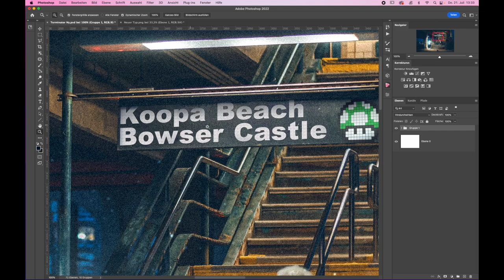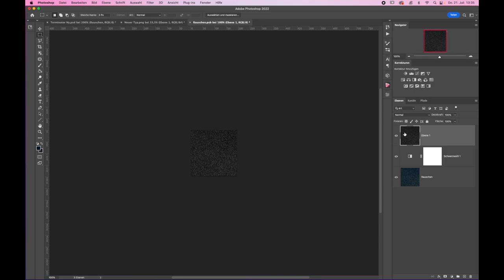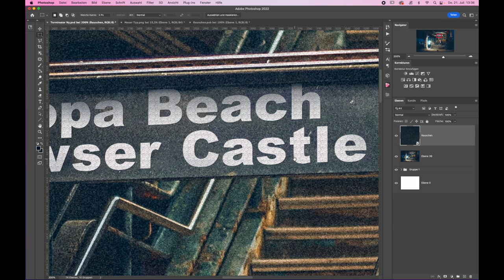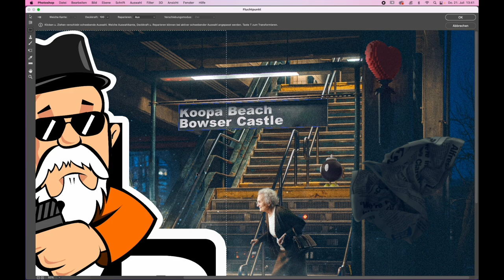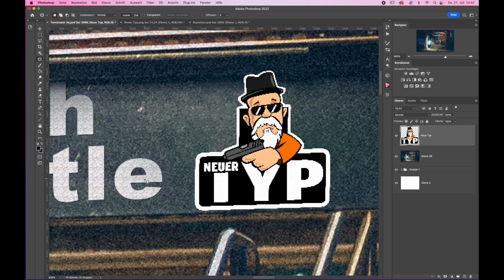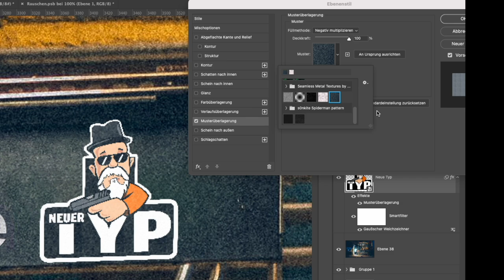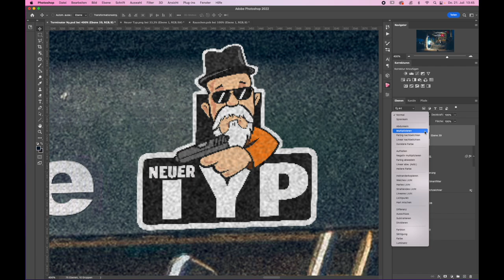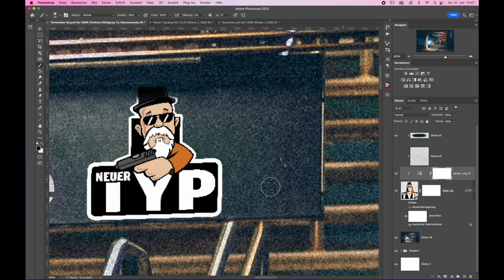Short tip Nr.51 " So nutzt man Körnung und Rauschen in Composings"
Ihr habt ein Bild mit Grundrauschen oder einer saftigen Körnung und wollt neue Elemente einbauen? Das kann schnell etwas unrealistisch wirken, doch genau für solche Probleme stell ich euch heute ein passendes Video online. Ich zeige euch auf einem simplen Weg die Erstellung von Musterrauschen, die später über alle Bereiche eures Photoshopcomopsings gelegt werden können.

In den letzten Tagen sind auch weitere Trainings und Downloads in meinen Online-Shop gekommen. Schau dich um, nutze auch die kostenlosen Produkte und bilde dich in der Bildbearbeitung mit Photoshop weiter!

Du möchtest unsere Arbeit auf YouTube unterstützen? 💶
Werde Kanalmitglied (ab 1,99 € im Monat )

💝 Bock Geschenke zu verschenken ;)

Geschenke für den „Neuer Typ“

Unsere Videos können bezahlte Produktplatzierungen enthalten.

Bei diesem Kanal geht es meistens um Basteln, Bildbearbeitung und 3D-Druck im Bereich Fotografie und Fotostudio, oder schlichtweg verrückten Bastelsachen. Wir sind immer auf der Suche nach neuen Themen und Bereichen, die jedem etwas bringen können, wertvolles Wissen in der Fotografie vermitteln, oder einfach nur Spass machen.